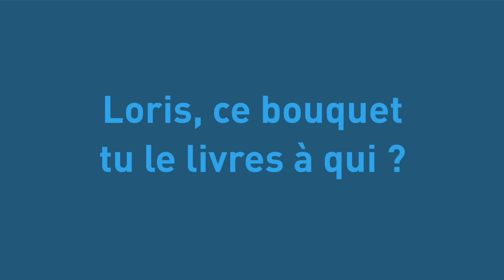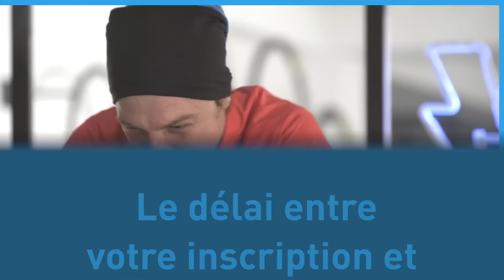Flash ⚡️ by Stuart S01E01 - "LES PASSIONNÉS"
Stuart lance la première web-série qui donne la parole aux coursiers à vélo. À travers ce format court, Stuart souhaite mettre en lumière la diversité des profils, leurs motivations à se connecter sur la plateforme et bousculer les préjugés véhiculés sur les coursiers auto-entrepreneurs.

En duo, les coursiers vous plongent dans l’envers du décor de Stuart, et expliquent, sans tabou, comment fonctionne la plateforme, quelles sont les spécificités des missions ou encore leurs avantages en termes de rémunération. De quoi susciter de nouvelles vocations !